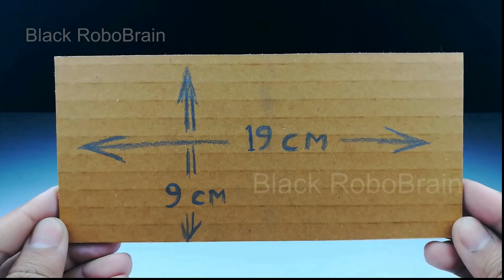DIY Gearless Angular Transmission System From Cardboard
Today I'll show you DIY Gearless Angular Transmission System From Cardboard at home step by step .